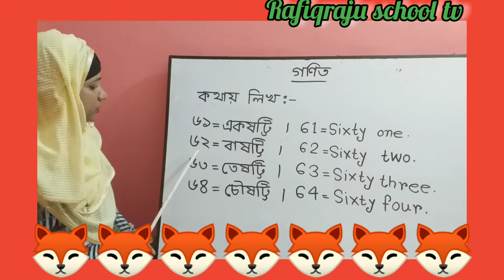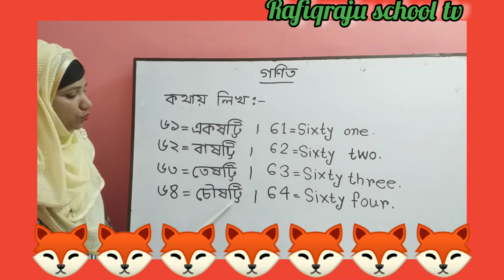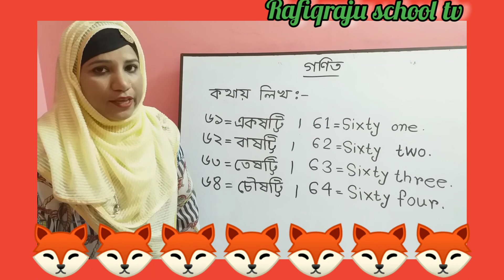নার্সারী (Nursery) # কথায় লিখঃ ৬১-৬৪/61-64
সাবিনা ম্যাডাম-
ম্যাডাম এর প্রতিটা ক্লাস সুন্দর ভাবে উপস্থাপন করা হয়েছে। যা বাচ্চাদের স্কুলের পাশাপাশি সহায়ক ক্লাস হিসেবে কাজ করবে।

আশা করি আপনাদের ভালো লাগবে। পর্যায়ক্রমে সকল কিছু Upload করা হবে।
চোখ রাখুন আমাদের you tube channel - Rafiqraju school tv  তে।